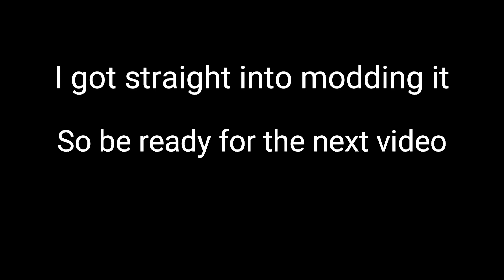MY NEW CAR!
Finnaly got my new car for the Chanel you guys will get to see this car go from nothing to something just trust the process??